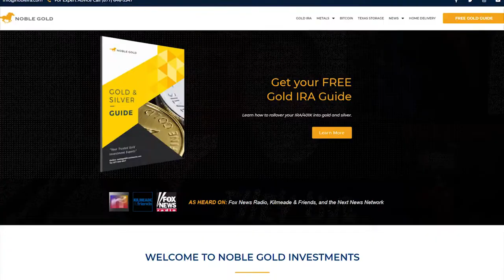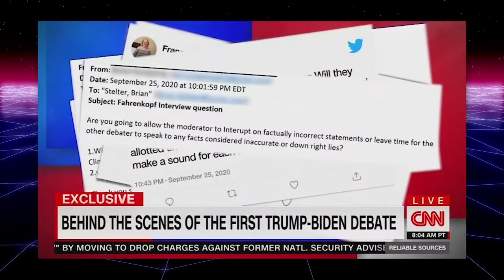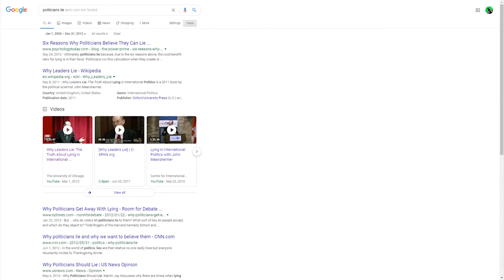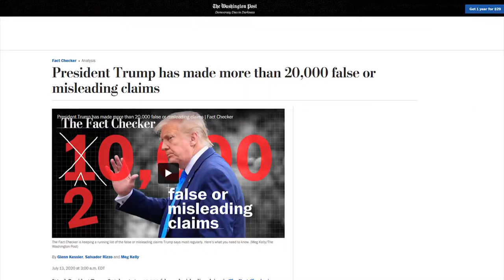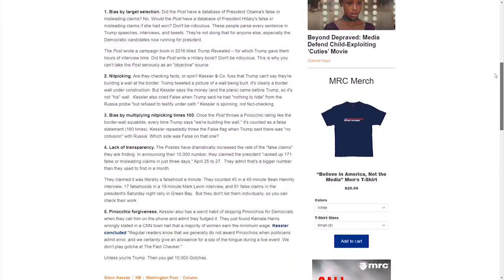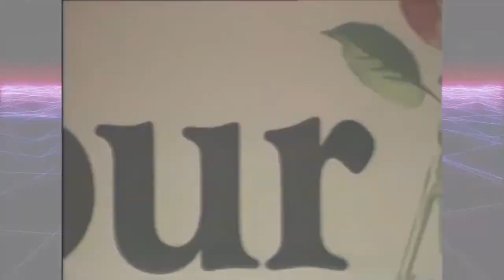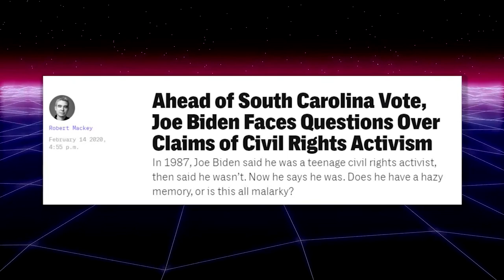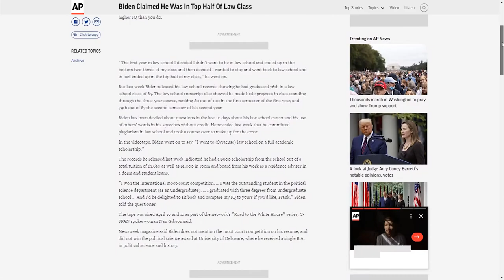LOL: CNN's Stelter Tries to Rig Tomorrow's Debate For Lyin' Biden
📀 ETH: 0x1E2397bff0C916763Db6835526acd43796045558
📀 BTC: 13dnHJyCaLFgzxXZLSSXhgbqAfioXHo33t
📀 LTC:  LRaNzJD6PmCR7FkqHTuSgiAYkE9GSKG8g8
📀 DASH: XasuQ2cSEuPRSnG47XyShcW9XvM1xh6Em8